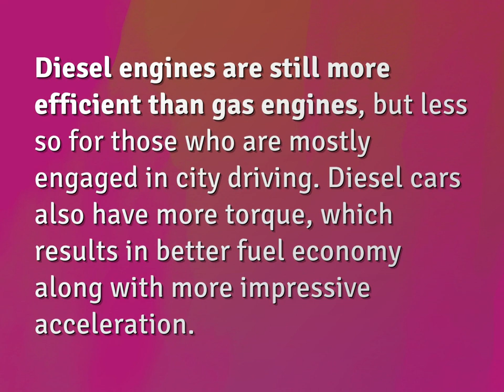Which is better gas or diesel engine?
James Webb (2022, August 3.) Which is better gas or diesel engine?
    WHYS.video